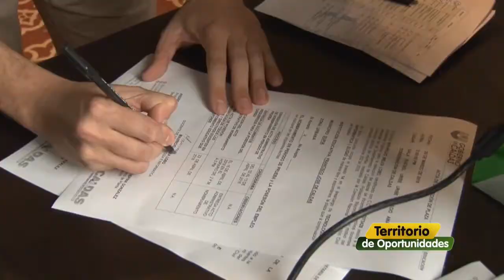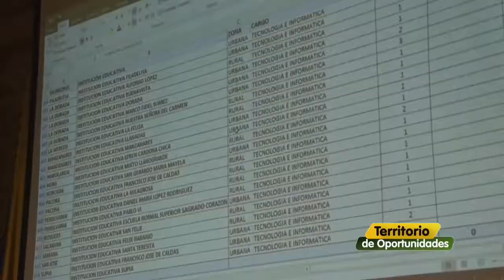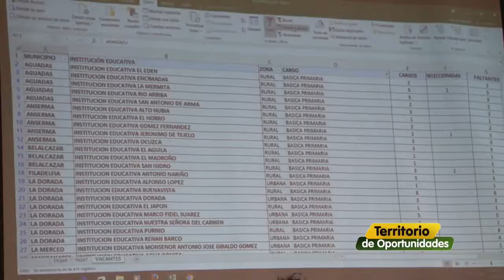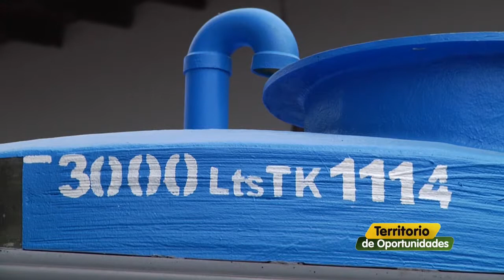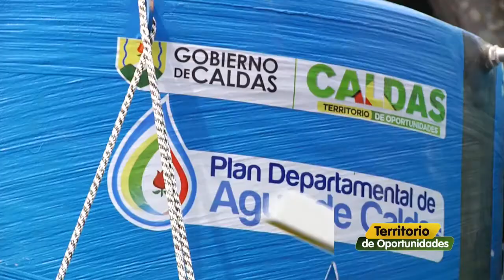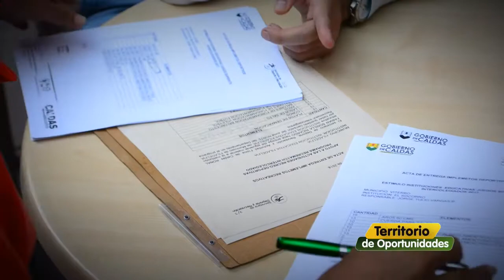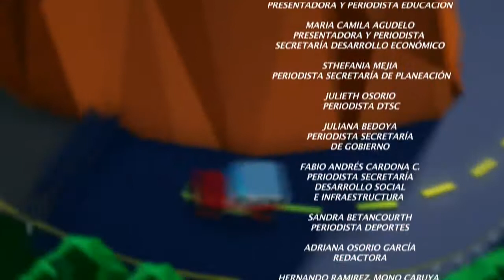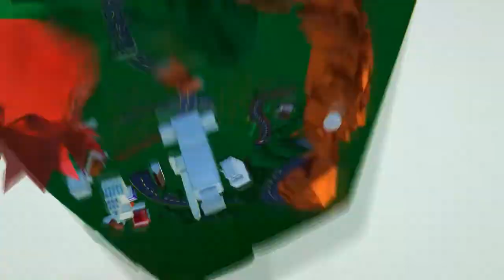TERRITORIO DE OPORTUNIDADES 4 de abril 2018